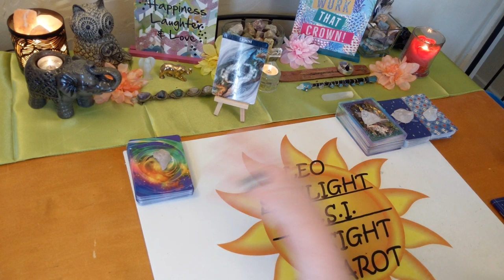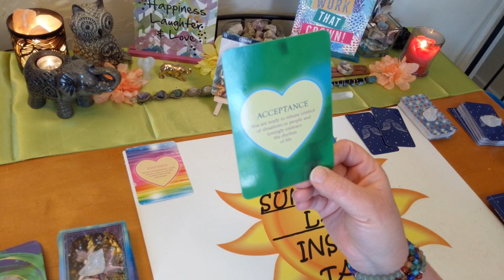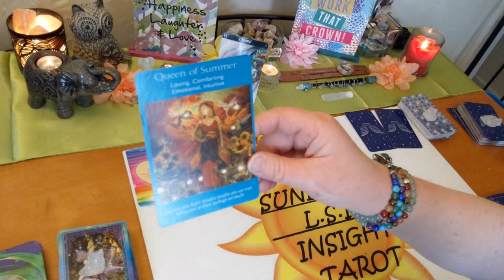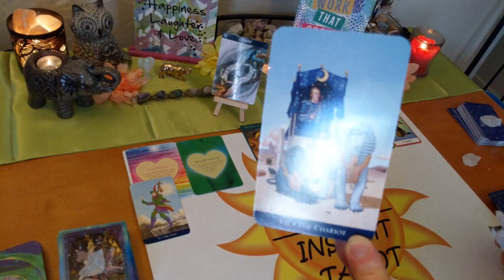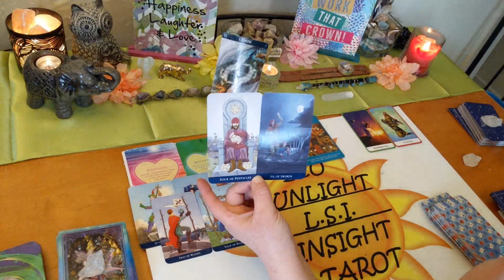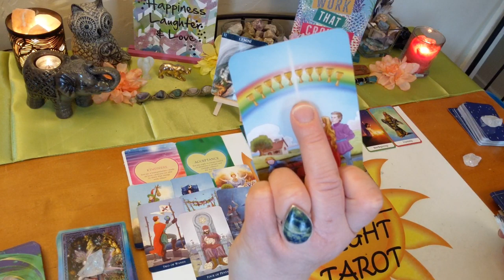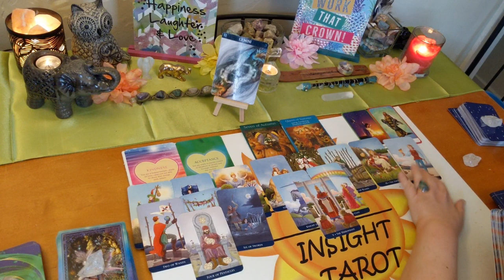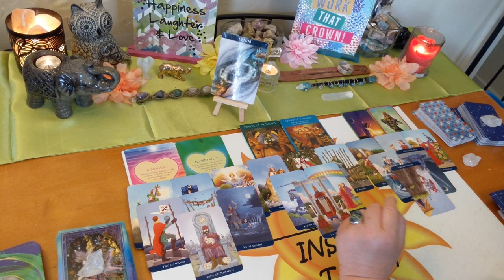Gemini Bonus Love & More ~ May 2020 *Commitment & Friendships*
♊Gemini♊ Monthly Bonus Reading Love & More. Tarot & Oracle Card Reading. A look at the messages you need to hear right now using 3 different Oracle decks. All clarified with tarot.